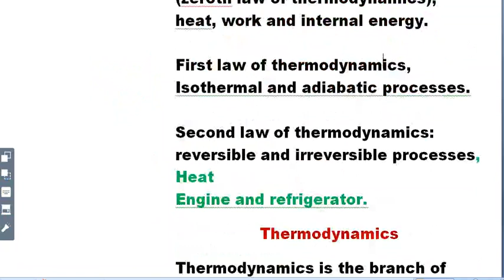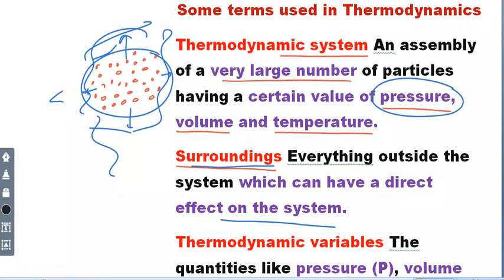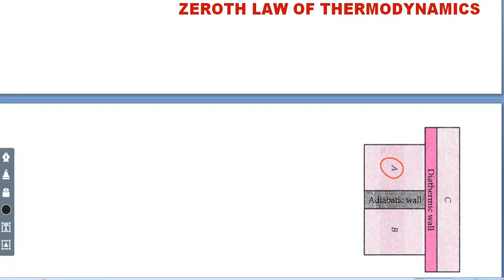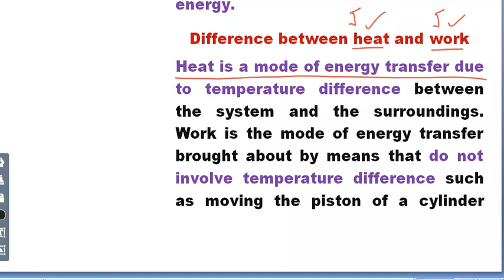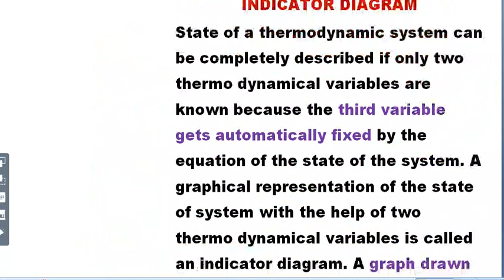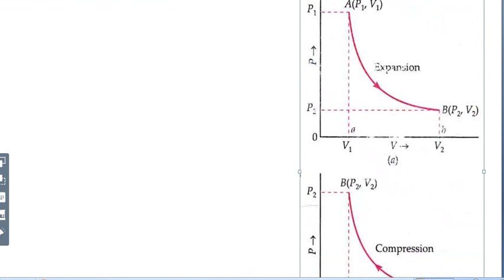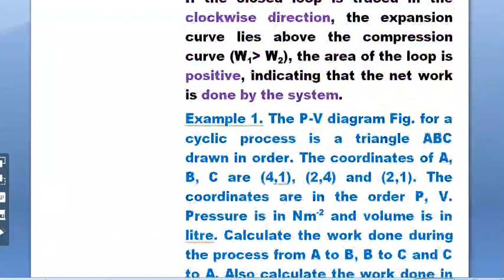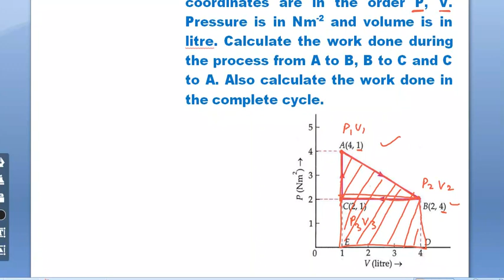xip21 1201 Thermodynamics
Class 1201